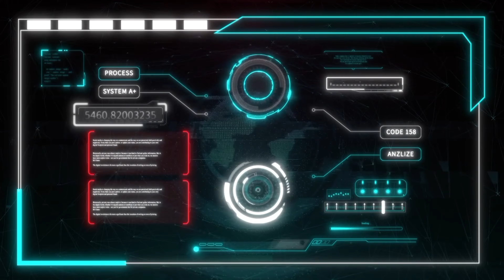MINECRAFT ZAFIROLAND | Capítulo 40 | Estamos conectados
¡Bienvenidos a ZAFIROLAND, la serie de MINECRAFT donde vivimos una nueva vida dentro del rol! 🌟

En esta serie, juego junto a otros streamers como [nombres de los colaboradores] y exploramos un mundo lleno de aventuras, desafíos, misterios y diversión. 😎

¿Quieres saber qué nos depara el destino en ZAFIROLAND? ¡No te pierdas ningún capítulo de esta serie y acompáñanos en esta increíble experiencia! 🙌